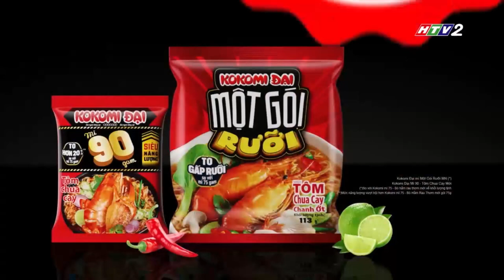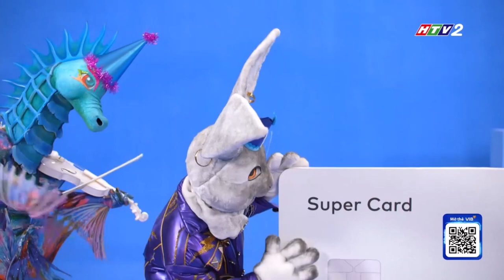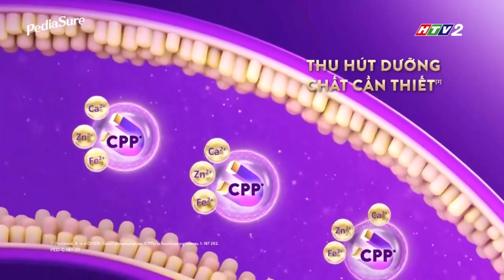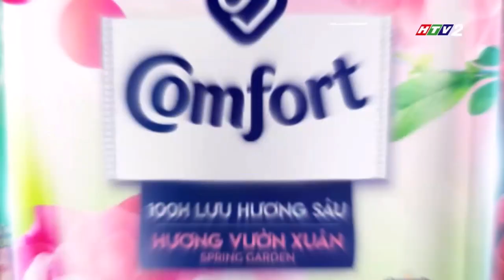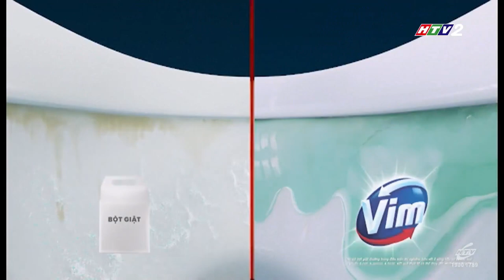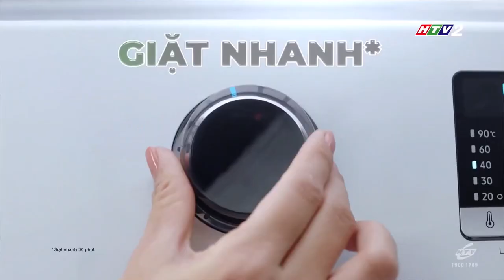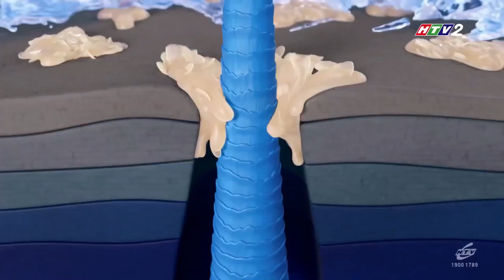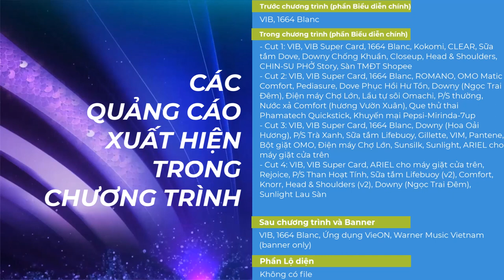Đài TH TP. HCM | HTV2 - Tổng hợp quảng cáo chương trình Ca sĩ mặt nạ (mùa 2, tập 5)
Ngày thu (record): 01 và 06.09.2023

Timeline
Phần Biểu diễn chính
[00:18] Trước CT: VIB, 1664 Blanc
[00:55] Trong CT:
- Cut 1 [01:00]: VIB, VIB Super Card, 1664 Blanc, Mì Kokomi Đại Một Gói Rưỡi, Dầu gội CLEAR, Sữa tắm Dove, Downy Chống Khuẩn, Kem đánh răng Closeup, Dầu gội Head & Shoulders, CHIN-SU PHỞ Story, Sàn TMĐT Shopee
- Cut 2 [05:28]: VIB, VIB Super Card, 1664 Blanc, Dầu gội ROMANO, Nước giặt OMO Matic Comfort, Sữa Pediasure, Dove Phục Hồi Hư Tổn, Nước xả vải Downy (Ngọc Trai Đêm), Điện máy Chợ Lớn, Lẩu tự sôi Omachi, Kem đánh răng P/S thường, Nước xả vải Comfort (hương Vườn Xuân), Que thử thai Phamatech Quickstick, Khuyến mại Pepsi-Mirinda-7up
- Cut 3 [09:55]: VIB, VIB Super Card, 1664 Blanc, Nước xả vải Downy (Hoa Oải Hương), Kem đánh răng P/S Trà Xanh, Sữa tắm Lifebuoy, Dao cạo râu Gillette, Nước tẩy bồn cầu VIM, Bộ sản phẩm Pantene, Bột giặt OMO 0% chất tẩy, Điện máy Chợ Lớn, Dầu gội Sunsilk, Nước rửa chén Sunlight, Nước giặt ARIEL cho máy giặt cửa trên
- Cut 4 [14:38]: VIB, VIB Super Card, Nước giặt ARIEL cho máy giặt cửa trên, Dầu gội Rejoice, Kem đánh răng P/S Than Hoạt Tính, Sữa tắm Lifebuoy (v2), Nước giặt Comfort, Hạt nêm Knorr, Dầu gội Head & Shoulders (v2), Nước xả vải Downy (Ngọc Trai Đêm), Sunlight Lau Sàn
Sau CT [17:44]: VIB, 1664 Blanc, Ứng dụng VieON
Banner [18:41]: VIB (banner và logo), 1664 Blanc (banner và logo), Warner Music Vietnam (banner only)

Phần Lộ diện (không có file)